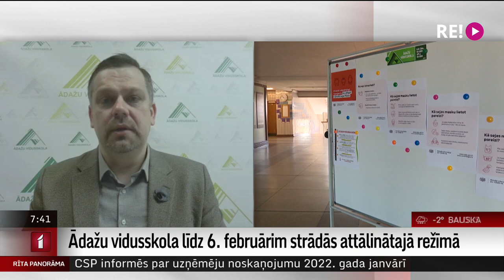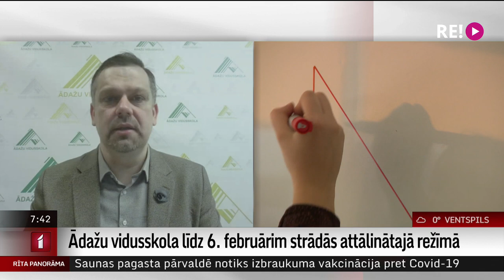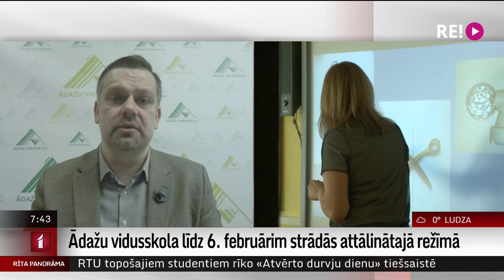Intervija ar Ādažu vidusskolas direktoru Česlavu Batņu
Kumulatīvais saslimstības līmenis ar Covid-19 uz 100 000 iedzīvotāju pārsniedzis visaugstākais ir Pierīgā - Ķekavas un Mārupes novadā pārsniedzot 7000 gadījumus, bet vēl divos Pierīgas novados – Ādažu un Olaines – tas pārsniedz 6000 gadījumu. Tādi ir Slimību profilakses un kontroles centra dati.
Ņemot vērā vīrusa izplatību, Ādažu vidusskola lēmusi šo nedēļu strādāt attālinātajā režīmā, saglabājot klātienes mācības vien klasēm, kurām paredzēti eksāmeni. Vairāk jautāsim Ādažu vidusskolas direktoram Česlavam Batņam.